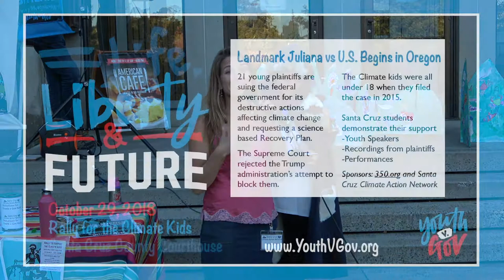Let The Youth Be Heard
Santa Cruz rally at the SC County Courthouse, local activists stand in solidarity 21 youth plaintiffs suing the U.S. government for destructive actions affecting Climate Change, and requesting a science based climate recovery plan.